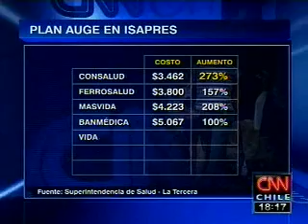Temen masiva migración a Fonasa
Crónica sobre el alza de las isapres, lo que provocaría un movimiento de los usuarios hacia Fonasa. Fuente citada: Héctor Sánchez, director del Instituto Salud y Futuro de la U. Andrés Bello.